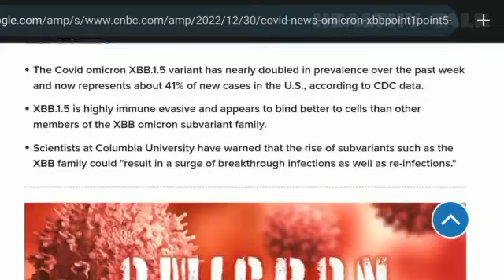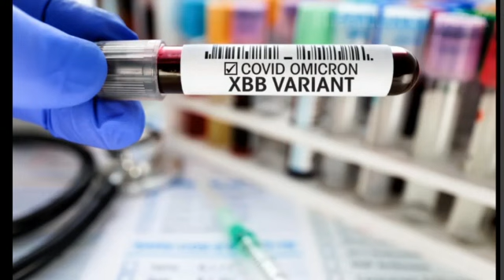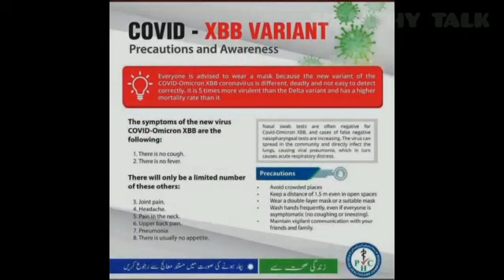What is New Covid Xbb Omicron Virus| Corona ki nai Kisam ku Different hai| In Hindi N Urdu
Recent times govt of pakistan has Circulatd a letter in Which thy have issued mew Sops regarding New Variient of Covid Omicron  virus Xbb
how we can be  Safe From this new type of virus which is more dangerous than Before
china main any waly iss nay Virus Xbb nay Tbahi macha di hai
thos virus has no typical Symptoms of Fever n Cough
Corona  ki  iss type main  bukahr or khansi kam  y bilkul ni hoti
common symptoms Are joint  pain .loss of appetite  upper back pain etc
aam alamat main jorron ka dard .bhook kam lagna or kamar mian dard or pneumonia ho sakta hai
should use mask
keep distance
 use Senitizer
beacaue  patients  can be A Symtomatic all persons should be very careful
iss kism k  virus ki alamat kam hoti hain iss lye bohat Ehtiat ki zarort  hai
mask ka istamal lazmi  kia jaye

its out moral responsibility
iss Pagham ko ziada say ziada phalin ta k sab ko faid ho

Omicron Xbb
new type of covid virus
safty measures
mask
keep distance
use Senitizers
spread this vidoe maximum
this virus has  damged so many patents in china recently